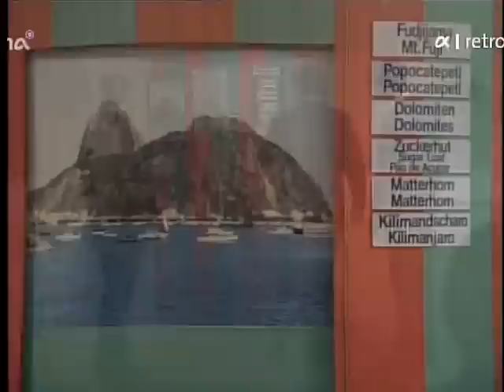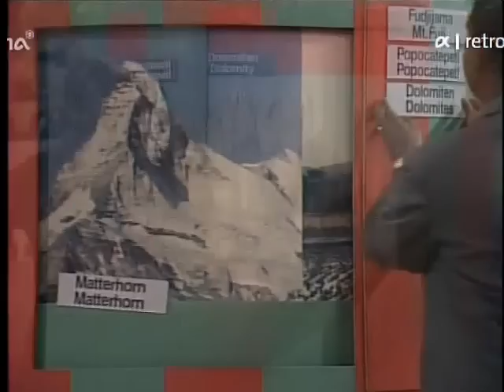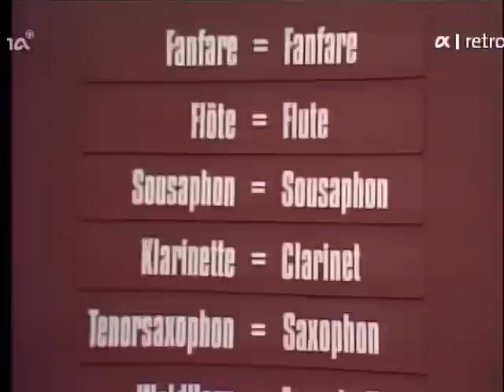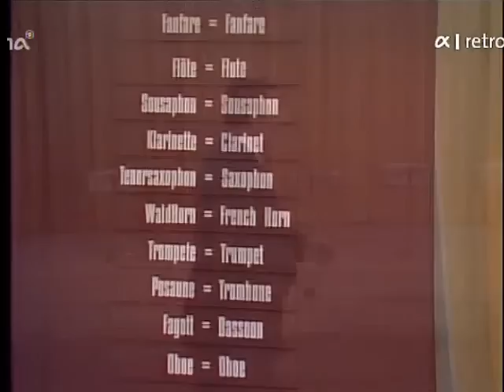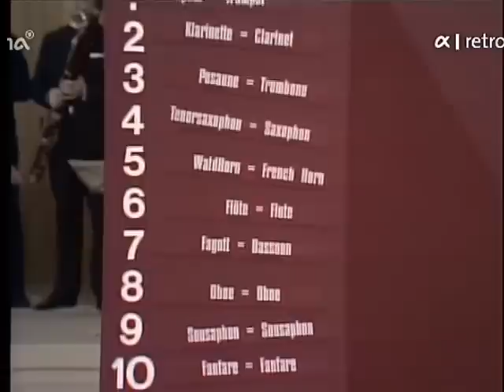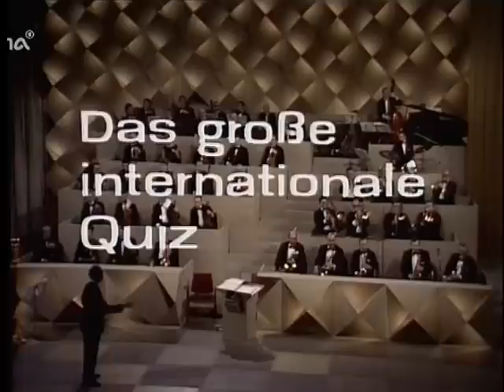Einer wird gewinnen Hans-Joachim Kulenkampff ARD 14.12.1968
In dieser EWG-Folge traten auf: Lucia Popp 28:07 - 35:02, Wiener Sängerknaben 1:01:30 - 1:09:19, Hermann Prey 1:30:38 - 1:36:58